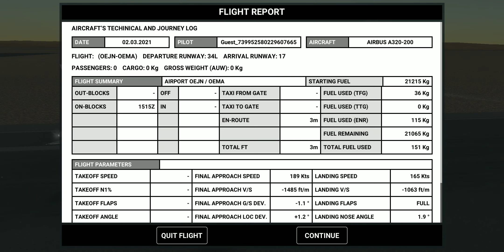Qatar Airways Airbus A320 "Jeddah - Medinah" ( Real Flight Simulator ) RFS